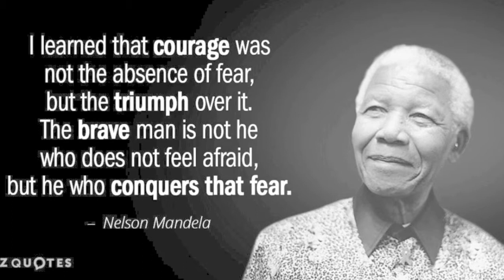Holy Faith Killester - Brave (Group 2)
Made for the DCU Access TY Programme.